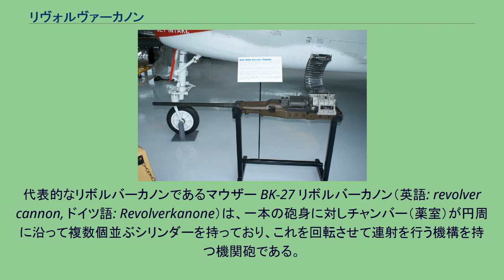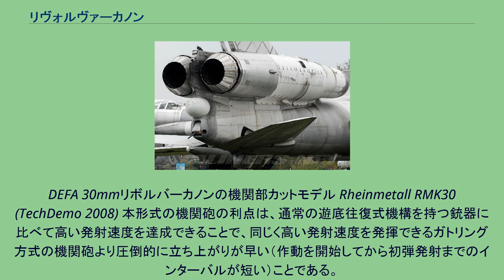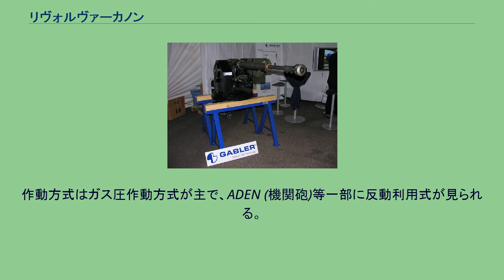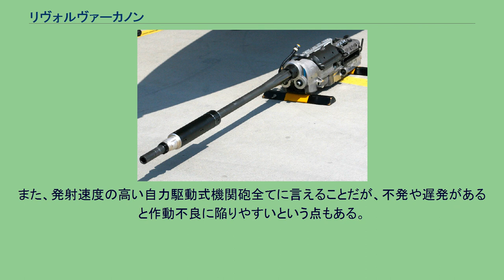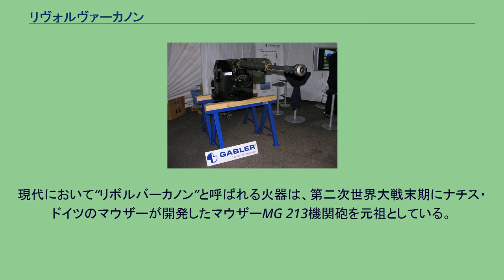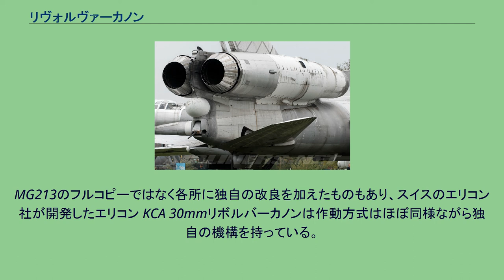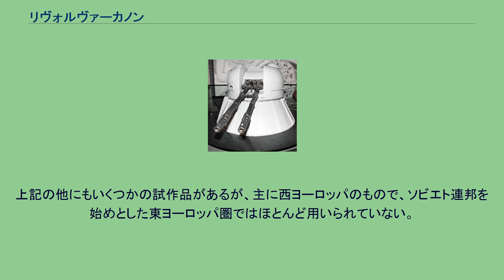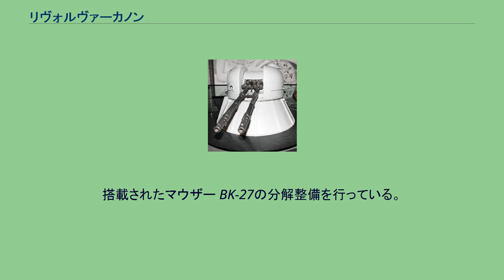リヴォルヴァーカノン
代表的なリボルバーカノンであるマウザー BK-27 リボルバーカノン（英語: revolver cannon, ドイツ語: Revolverkanone）は、一本の砲身に対しチャンバー（薬室）が円周に沿って複数個並ぶシリンダーを持っており、これを回転させて連射を行う機構を持つ機関砲である。
「単一の銃身に回転する複数の薬室を持つ」という機構が回転式拳銃と共通であるが、回転式拳銃と異なり薬室が弾倉を兼ねておらず、発砲直前に外部の弾倉から薬室へ次々に装填することで持続射撃を可能としている。
DEFA 30mmリボルバーカノンの機関部カットモデル Rheinmetall RMK30 (TechDemo 2008) 本形式の機関砲の利点は、通常の遊底往復式機構を持つ銃器に比べて高い発射速度を達成できることで、同じく高い発射速度を発揮できるガトリング方式の機関砲より圧倒的に立ち上がりが早い（作動を開始してから初弾発射までのインターバルが短い）ことである。
最高速度は超音速に達し高亜音速～遷音速で巡航できる現代の戦闘機同士のドッグファイトでは、機材の作動に要する1秒以下の間であっても射点を大きく逃してしまうため、この点でリボルバーカノンはガトリングに対して多少のアドバンテージがある。
また、リボルバーカノン方式の火砲は軽量で嵩張らないため大口径化・携行弾数増大が容易、メンテナンスが比較的容易かつ低コスト、外部動力を用いず自力駆動が可能である。
更に、構造上、装弾口を砲身とは異なる軸線上に設けることができるため、テレスコープ弾（こちらも、構造上砲身とは異なる方向・軸線に給弾方向を設けることが容易である）との相性がよいとされる。
回転式薬室は前後どちらからでも装填できる設計にすることができるため、テレスコープ弾を用いて前装式設計とすることで、火砲全体の全長を著しく短くすることもできる。
作動方式はガス圧作動方式が主で、ADEN (機関砲)等一部に反動利用式が見られる。
この構造上の設計自由度の高さを応用し、ドイツのラインメタル社では、燃焼式薬莢を用い、燃焼ガスを後ろに噴射して反動を相殺する無反動機関砲、RMK30を開発・試作している。
RMK30は試作には成功し、攻撃ヘリコプターや装甲車、艦艇などに搭載して実射試験が行われたものの、実用にはいくつかの難点があり、試作に終わった。
欠点として、ガトリングの持つ圧倒的な発射速度および弾幕展開能力には及ばないことが挙げられ、AMX軽攻撃機のブラジル仕様機やトーネード IDSのように、砲を2門装備することでそれを補う場合もある。
また、発射速度の高い自力駆動式機関砲全てに言えることだが、不発や遅発があると作動不良に陥りやすいという点もある。
基地に戻るまで修理できない航空機にとって致命的であるため、マウザー BK-27では電気系統をチェックする弾丸型の検査装置を提供し頻繁な検査でも負担がかからないように配慮している。
構造上自ずと銃身と回転する多薬室との間に隙間（シリンダーギャップ）が多少なりともあり、高温・高圧の発射ガスがそこから漏れてエネルギーのロスが生じる。
現代において“リボルバーカノン”と呼ばれる火器は、第二次世界大戦末期にナチス・ドイツのマウザーが開発したマウザーMG 213機関砲を元祖としている。
結局MG213は実用化が間に合わなかったが、その性能は当時としては驚異的なものであり、西側諸国は試作品や図面を接収、新型航空機関砲設計の雛形とした。
このため、以後開発されたリボルバーカノン方式の航空機関砲は、基本的には殆どがこのMG213のコピー、もしくは発展型である。
朝鮮戦争以降、M61 バルカンの採用までアメリカ空軍が使用していたM39はMG213の口径20mm型から、フランスの30mm DEFA砲、イギリスの30mm ADEN砲は口径30mm型からの、ほぼフルコピーに近い存在である。
また、パナヴィア・トーネードやユーロファイター タイフーンに搭載されるマウザー BK-27は、MG213を開発したマウザー自身により開発・製造された27mm リボルバーカノンで、その設計はMG213を27mm弾仕様とし、給弾方式をメタルリンク式からリンクレス給弾方式に変更した改良型といってほぼ差し支えない。
MG213のフルコピーではなく各所に独自の改良を加えたものもあり、スイスのエリコン社が開発したエリコン KCA 30mmリボルバーカノンは作動方式はほぼ同様ながら独自の機構を持っている。
また、フランスが...